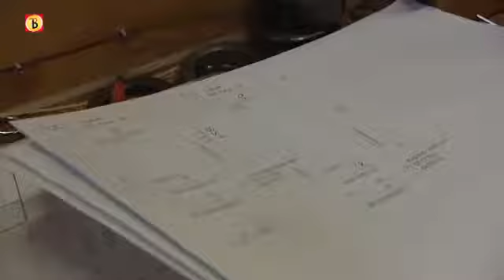Dasdègevoel Afl 12 Nederlands Kampioen Houtbewerken